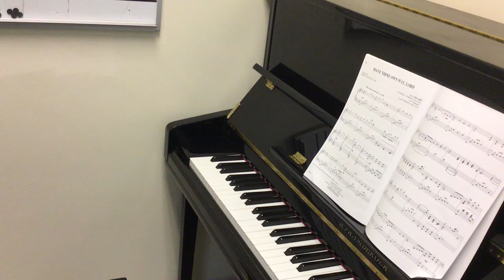“Have Thine Own Way Lord”, by George C. Stebbins with “Finlandia” by Jean Sibelius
Arranged by James M. Stevens to the tune Adelaide.